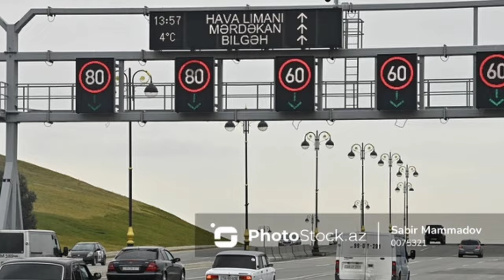Sürücülərin NƏZƏRİNƏ: Azərbaycanda yeni növ radarlar quraşdırılır - FOTO